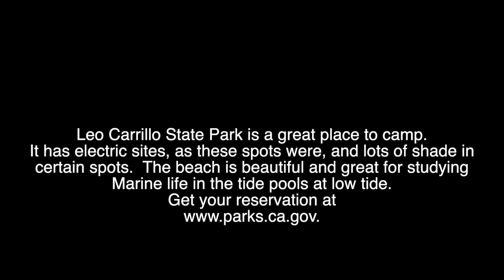Leo Carrillo State Park Aerial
I was never planning on posting this but I am doing so now.
Leo Carrillo State Park is a great campground to visit in Malibu, CA. It is across the freeway but there is a tunnel to go underneath to get to the beach.  The campground is nice for the kids to ride bikes, skateboards and play outside.  Lots of trees to climb and a shop for the kids to visit.  Make your reservations 6 months in advance